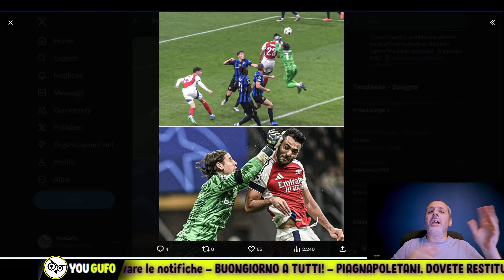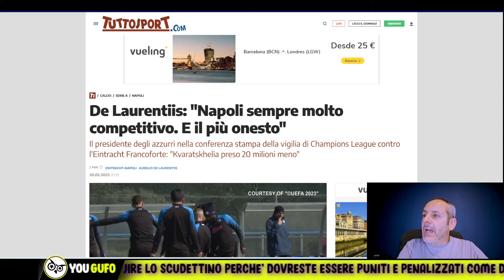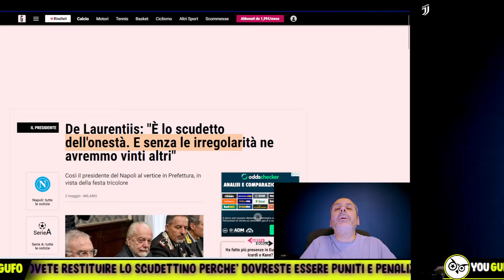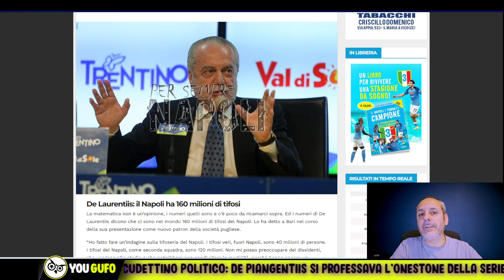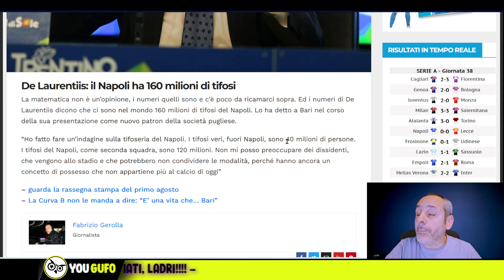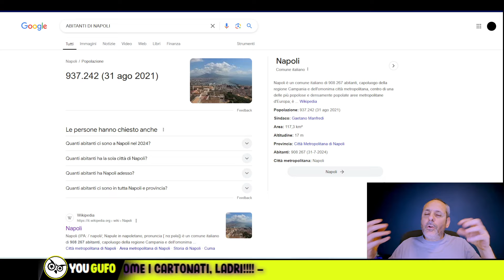PIAGNAPOLI, DOVETE RESTIUTIRE LO SCUDETTINO POLITICO RUBATO (E ILLECITO). SIETE TUTTI TIFOSI APOLIDI